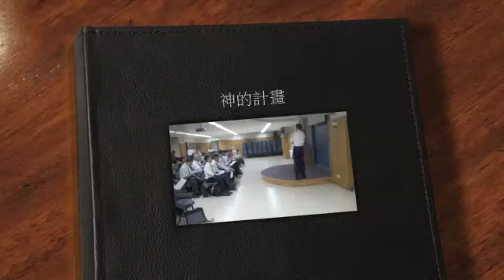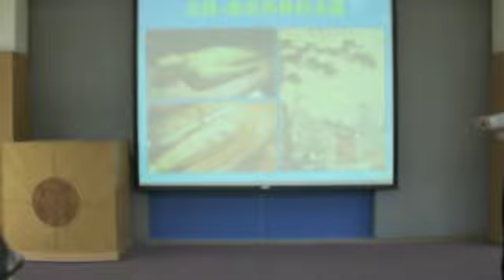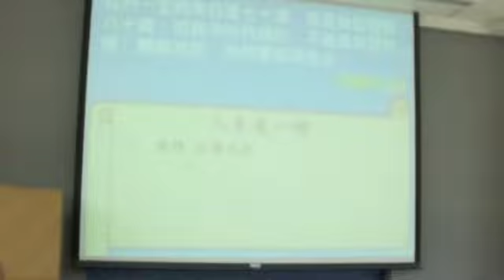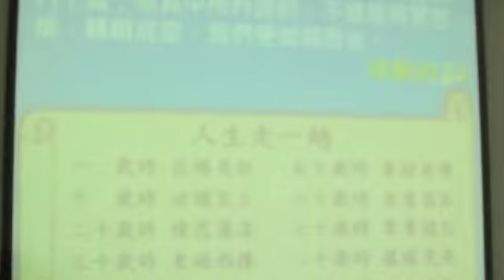神的計畫 ～ 永恆的追尋 part 1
台中市召會復興大樓 ～ 福音聚會